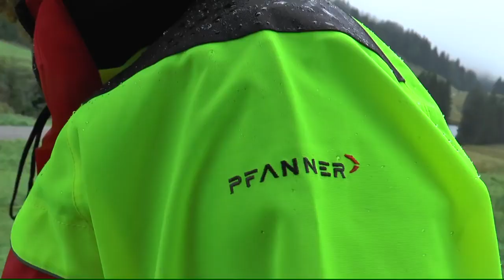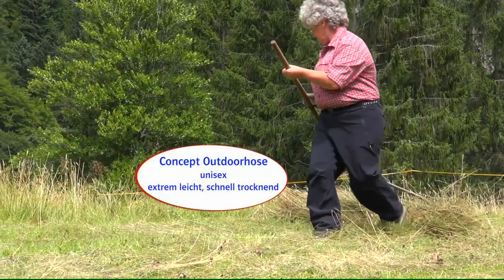오스트리아 보랄버그 동네에서는요~ (프로토스헬멧, 양배추헬멧, 안전한헬멧, ALLinONE헬멧, 다기능특수헬멧, 패너보호구, 임업대원장비, 산림청안전모, 아보리스트, 소방관안전모)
오스트리아 보랄버그(Vorarlberg, Austria) 조용한 동네에서의 하루.
토니씨와 로지씨는 가축으로 키우고 치즈를 만들며 산림을 가꾸며 임업활동을 하고 있습니다.
항상 프로토스헬멧과 패너 제품들을 일상에 적용하고 있습니다.
평온한 환경에도 안전은 중요합니다.

ALL in ONE 헬멧
다양한 디자인에 다양한 옵션
CE, KC 승인
EN397 + EN12492 + EN1078 + EN166 + EN170 + EN172 + EN352-3 + EN1731S
안전성, 다양성, 편리성, 다기능, 안락함, 디자인, 만족성.

What else?
그래도 중요한건 안전이야, 안전!!

출처:  프로토스, 패너그룹